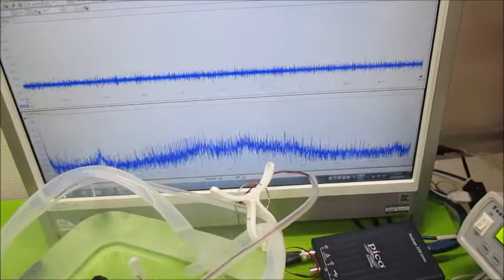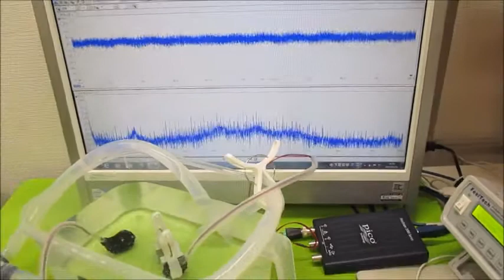超音波モデルに基づいた制御システムの開発技術 Ultrasonic-labo